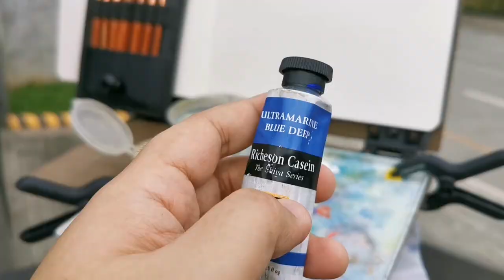Painting a Gasoline Station on Location with Casein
I went out a few minutes before 2:00 PM, and tried to look for a subject in our neighborhood. A Shell gas station caught my attention. I knew painting it would be hard. Too many details, values seemed hard to figure out, plus the perspective. I took the risk and thought maybe I should give it a try.

I used casein (cadmium red pale, cadmium yellow light, ultramarine blue deep, and titanium white) on an A5 sketchbook. I started by sketching the subject with a water-soluble colored pencil. It took me a while to measure the objects and get the perspective correctly.

Just as I was about to block in the colors, it started to rain. Good thing I brought an umbrella and extra spring clamps. I was able to attach it to my tripod and both my hands were free again.

I used transparent washes first, as it really helped in getting the texture of the concrete. I used opaque colors as I tried to fill in the big shapes and details.

I was planning to finish it in two hours, but it seemed too difficult for me. Three hours after I started, I was only halfway through and it was getting dark. I did not have the luxury of coming back for another day. Then the station's lights turned on. The values and the shadows changed dramatically. I thought it was pointless to continue, maybe I should just go home and copy from a reference photo I took earlier. My legs and feet were painful too.

But I chose to continue and finish it on location.

I used my phone as a flashlight so I could see what I was doing. The rain started to fall again, but thankfully it was only light and quick. I worked on the painting for an another hour. I painted over the gray sky with dark blue and made the posts and pumps warmer to make them stand out. I painted the rails in the middle of the road as well as part of the pavement in the foreground using alternating opaque and transparent layers. I tried to add the power lines using a water-soluble colored pencil in the end. The pencils don't work as well as they do in gouache and watercolor, so I used water-soluble wax pastels (Neocolor 2) instead. I also tried to use the spotlight effect in one of the pumps.

I finished the painting after five hours, at exactly 7:00 PM. It was not as I good as I wanted it to be, but I was quite happy that I was able to finish it. Good thing I persisted and chose not to quit. The casein's properties also helped, as the painting did not look too dark.

Shell Gas Station
Casein on sketchbook
5 in. × 8 in.
Painted on location
2021